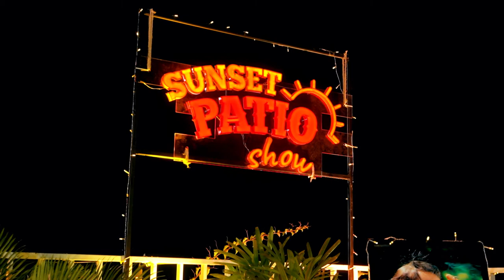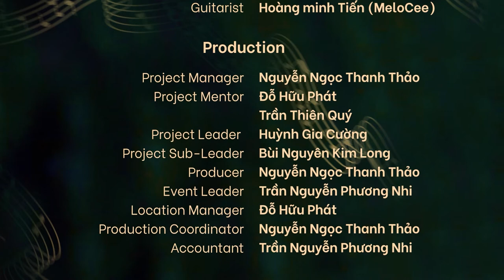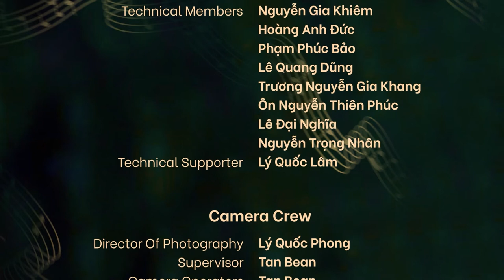SUNSET PATIO SHOW 03 | "Nắng Thủy Tinh" (covered by Khôi Tô) | COCTV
🎼 NẮNG THUỶ TINH | KHÔI TÔ - MELOCEE | SUNSET PATIO SHOW 03: "CHUYỆN TRỊNH" 🎼
☀️ Âm nhạc là cách thức nhanh chóng và dễ dàng để lan toả năng lượng tích cực. Vì thế, đây cũng là lúc chúng ta ngồi xuống để lắng nghe những bản tình ca Trịnh để xoa dịu tâm hồn mỗi người.
☀️ "Nắng thuỷ tinh" là một trong những tác phẩm xuất sắc của nhạc sĩ Trịnh Công Sơn. Bài hát được lấy bối cảnh là một buổi chiều thu êm đềm và mang trong đó tâm hồn ngây thơ lứa tuổi học sinh mới vào đời khi 24 tuổi. Và rồi người bạn "thân sơ" đã thay đổi cả tâm hồn người nhạc sĩ trẻ của chúng ta.
☀️ "Chuyện Trịnh" xin mời các bạn thính giả lắng nghe lời tâm sự của người bạn "thân sơ" qua những lời hát đầy cảm xúc và chân thật của  Khôi Tô - chàng trai mang trong mình niềm đam mê ca hát mãnh liệt.